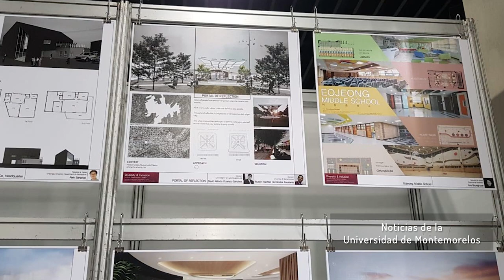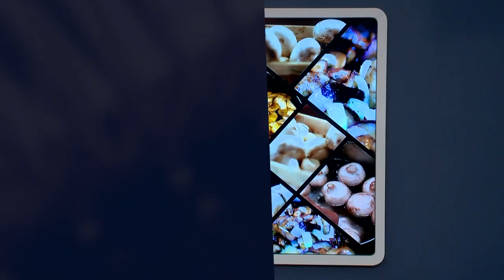Queremos Saber: Los Derechos Humanos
Acompáñanos en la entrevista a Rocío González, coordinadora de la carrera de Derecho y directora jurídica de la Universidad de Montemorelos, para conocer más sobre los derechos que todos tenemos como humanos.
Queremos saber es un magazine universitario que aborda los sucesos que afectan el mundo desde una cosmovisión bíblica, además informa las noticias de la Iglesia Adventista en el mundo, la División Interamericana y la Universidad de Montemorelos.